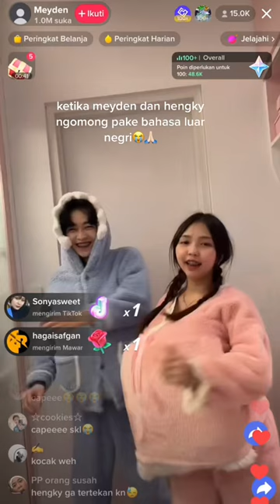Ngakak banget meyden bahasa luar negeri